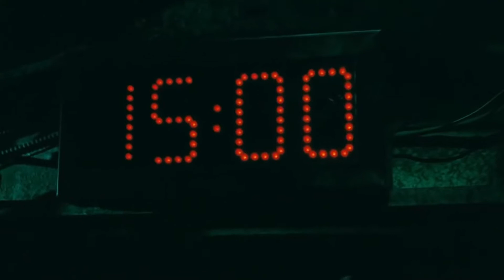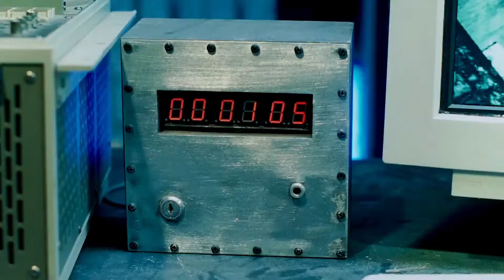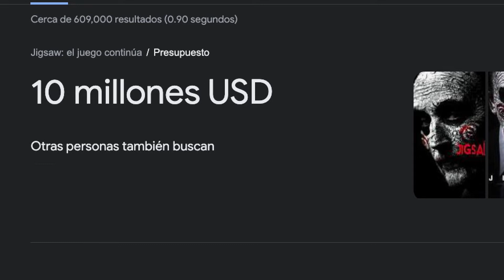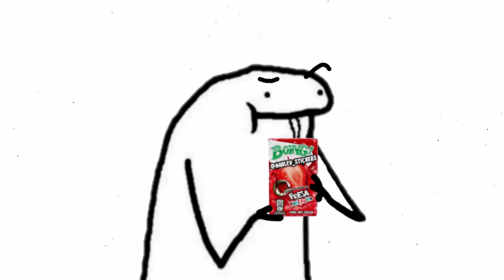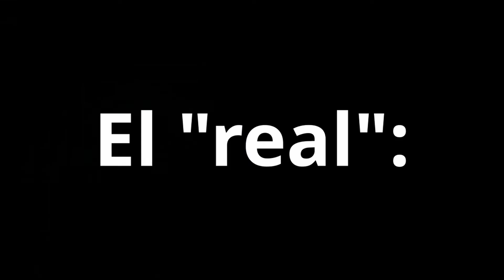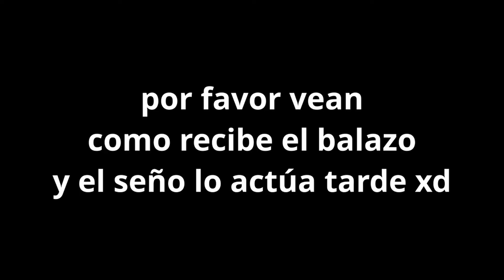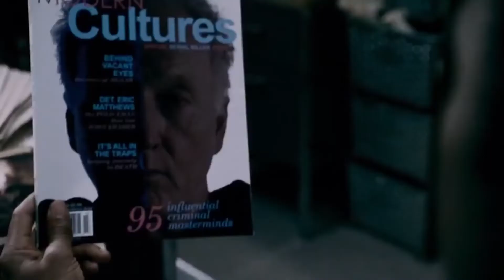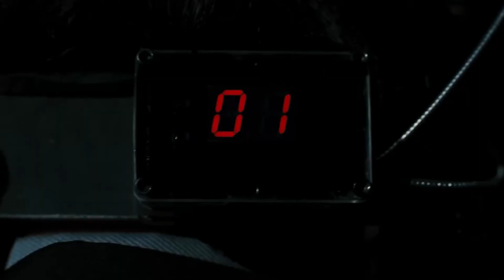Mi TOP Del Juego Del Miedo (SAW) | Ranking de TODA la saga